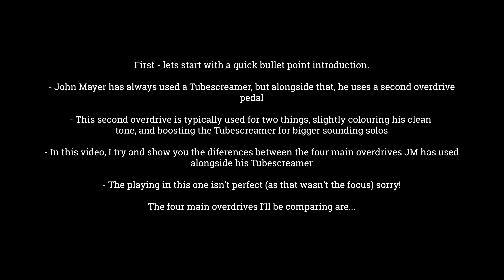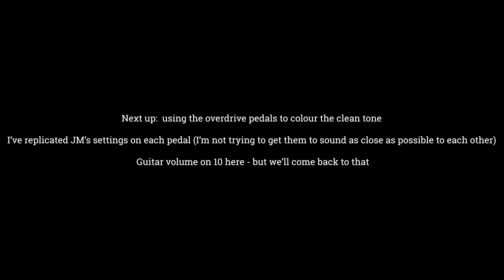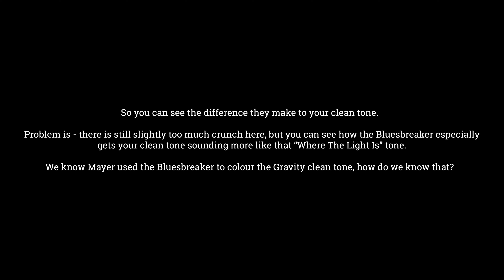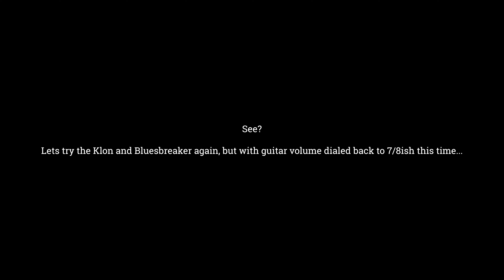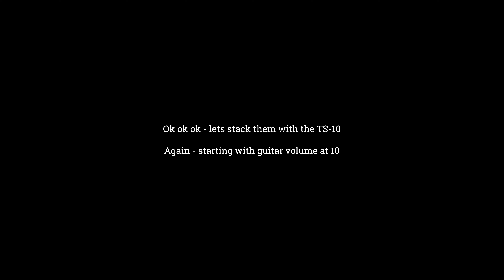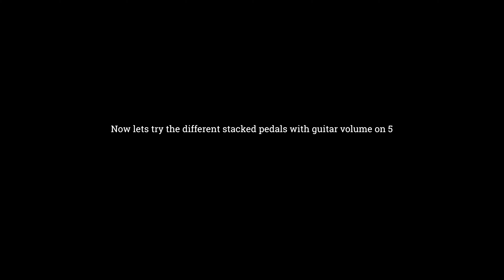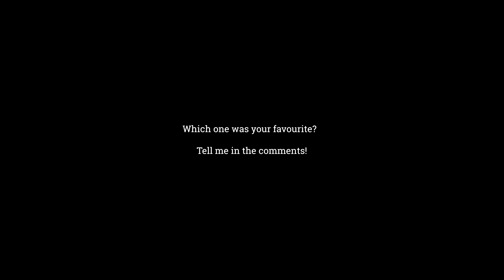John Mayer's "Second Overdrive" - Keeley BD-2/Bluesbreaker/Klon/Storm Comparison!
John Mayer has used two overdrives for decades.  The first is almost always a Tubescreamer, but the second?  Well, it's changed a lot.  On the Trio tour it was the Keeley modded Boss BD-2, then for WTLI he used the Marshall Bluesbreaker MkI, then from 2010 onwards he's used the Klon, with periods in 2019/2021 where he used the SoloDallas Storm.

Here I've done a little comparison of these pedals.  It's not perfect, but it may help to show people what the variances are.  Everything here was a first take, and not to a clicktrack (I struggle to play well without one) so playing isn't great, apologies!